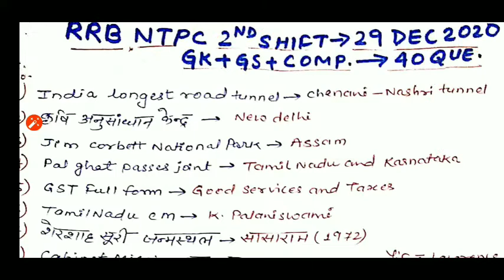RRB NTPC 29 DEC 2ND SHIFT PAPER ANALYSIS 100%REAL प्रश्न।।सबसे ज्यादा Question देखें।। TOTAL 40 QUES